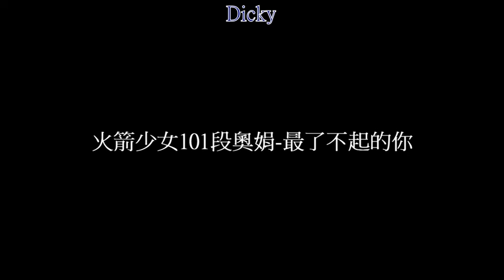火箭少女101段奧娟-最了不起的你